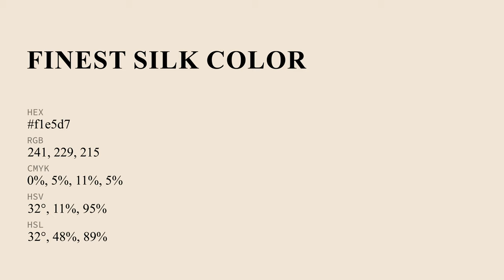Finest Silk color f1e5d7 hex Cool Orange color f1e5d7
What color is Finest Silk ? f1e5d7 hex, Cool Orange color f1e5d7

Hex f1e5d7 Color Code is also known as Finest Silk color